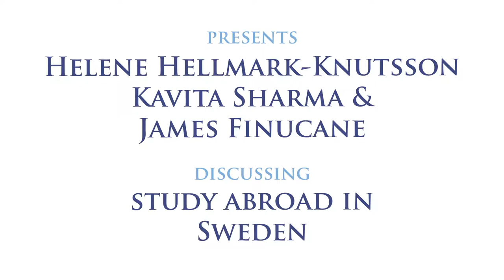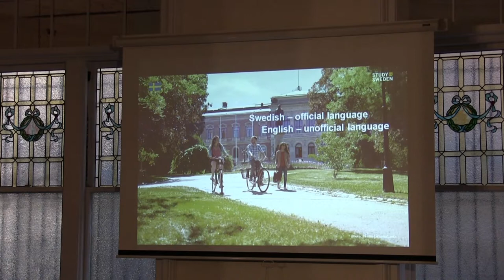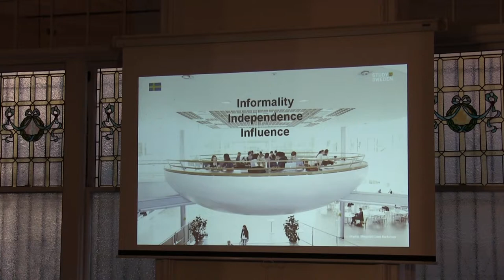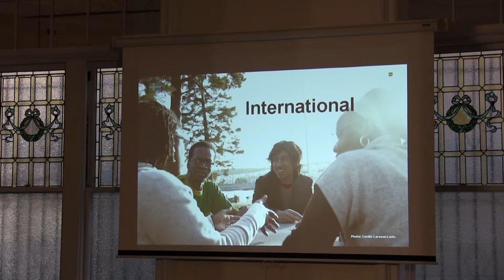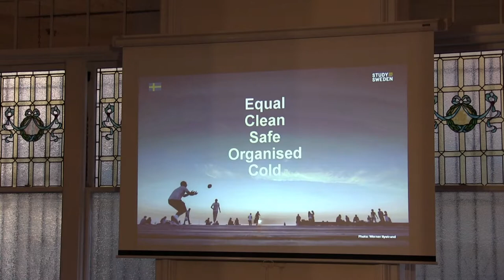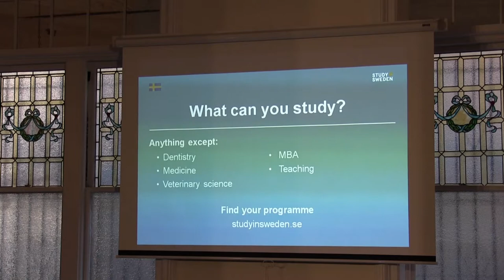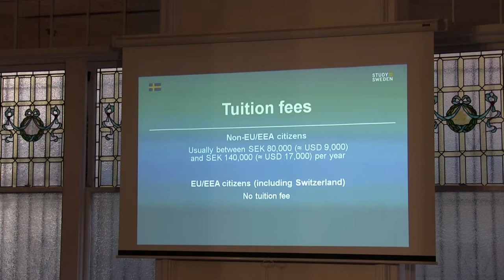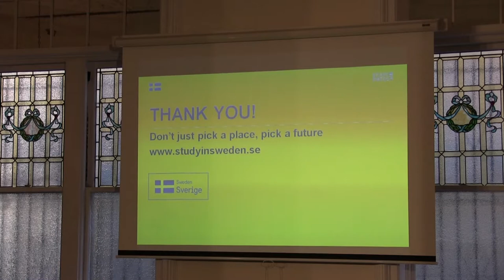Study Abroad in Sweden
Helene Hellmark-Knutsson, Sweden's Minister for Higher Education and Research, joins Kavita Sharma and James Finucane to discuss study abroad opportunities in Sweden.